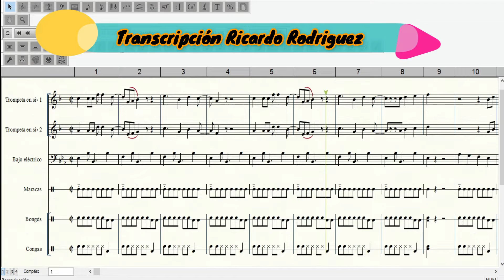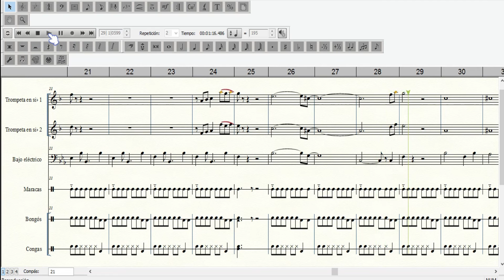TRANSCRIPCIÓN ENTRENAMIENTO AUDITIVO SUPERIOR